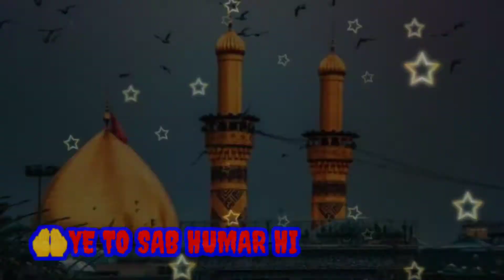BUS ALI KA SAAT 🤲DO JAHASE PIAYARA HAI NEW KHANKHAHI STATUS VEDEO🌹